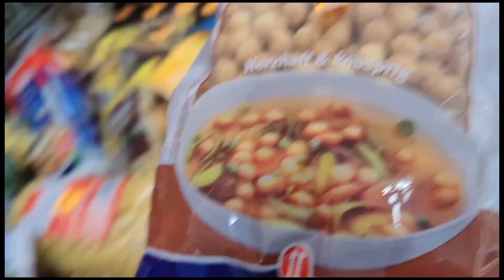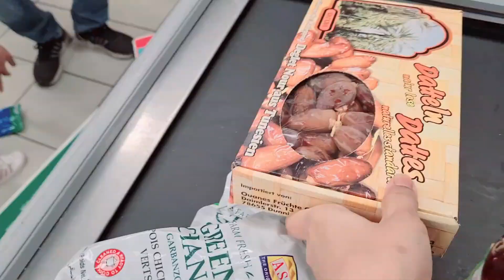Ramadan ki Grocery Shopping Starts 🛍 2023🇵🇰Pakistani Family in Germany 🇩🇪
Ramadan ki Grocery Shopping Ker Li🛍 2023 Pakistani Family in Germany 🇩🇪 RAMDAN MUBARAK   video ko and tak zaroor thyke and chnnal ko subscribe zaroor karyn and video ko like 👍 and share